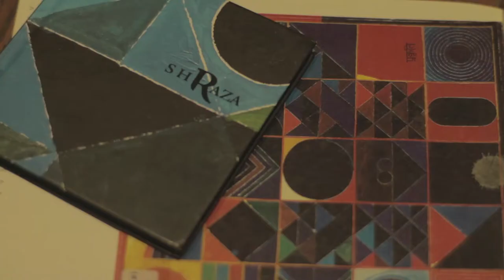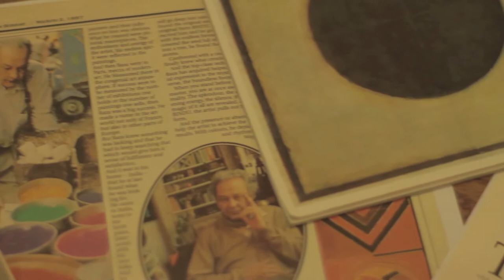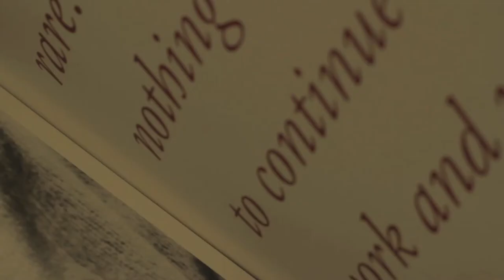DAG: S. H. Raza